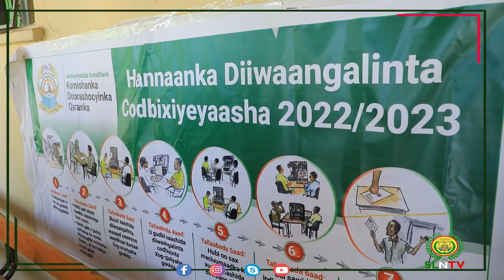Madaxweynaha JSL Muuse Biixi Cabdi Oo Kormeeray Goobaha Diwaan galintu Ka Socooto Hargeysa